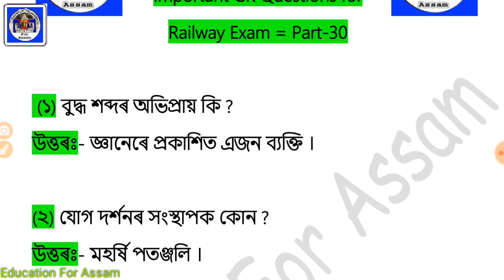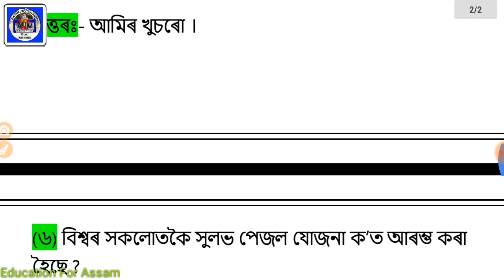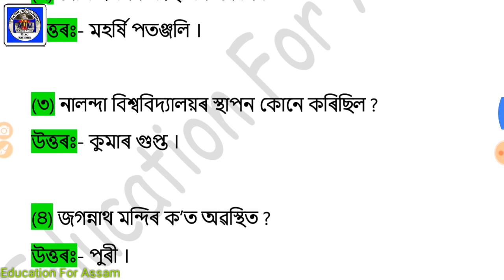GK MCQ (Part_30) Only Railway Assam - Most Important - Assamese Online Educational Video Courses